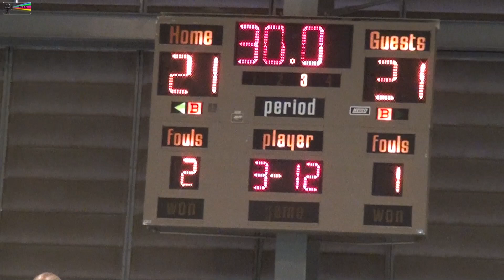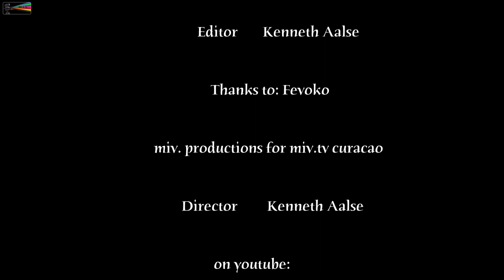Volleyball Women Finals 2015 Shuatanari vs Stakamahachi Best of 5 (Game 1) 24 05 2015 by miv.tv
(by miv management)